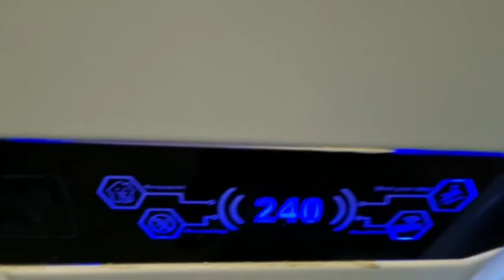Riccarton Capsule Hotel